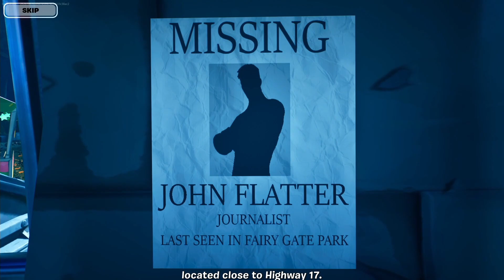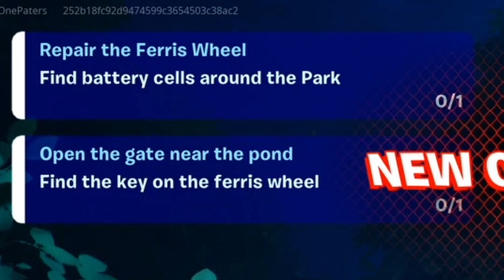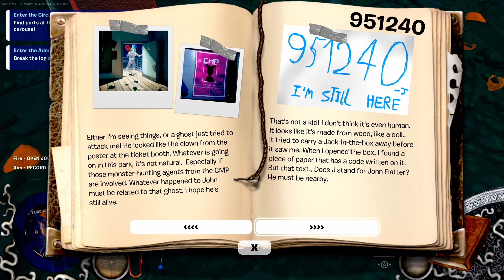Odd Park Remastered (Fortnite Creative 2.0)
Stream Replays:  @PatersLive